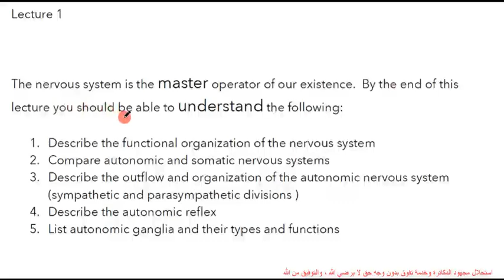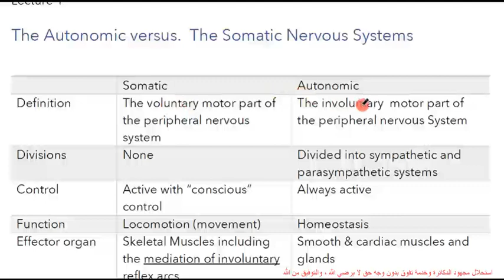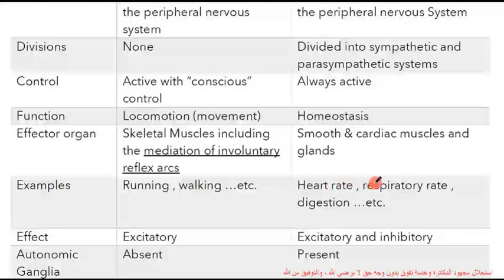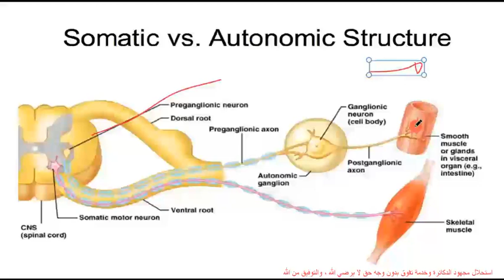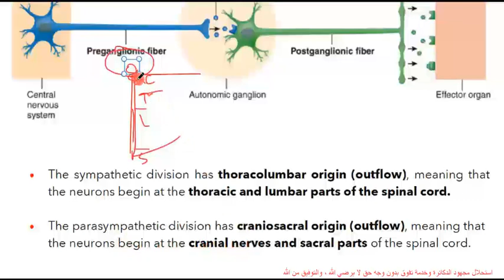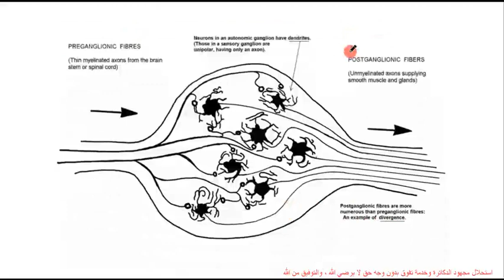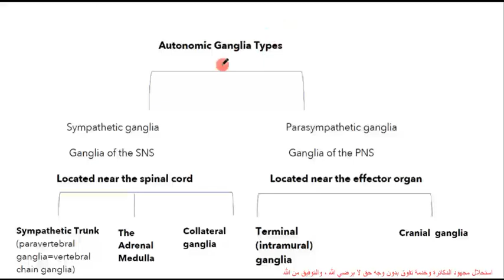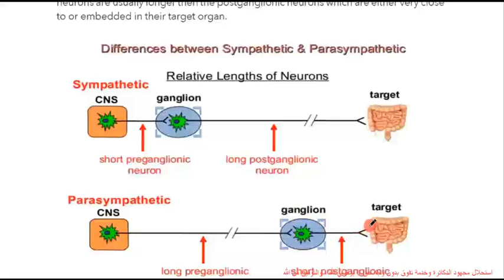Physiology-ANS Lecture-1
الاعجاب والاشتراك في القناة والتعليق والنصيحة تدعمنا للاستمرار شكرا لكم مقدما

قائمة التشغيل
فسيولوجي - كلية طب الاسنان - جامعة الملك عبدالعزيز